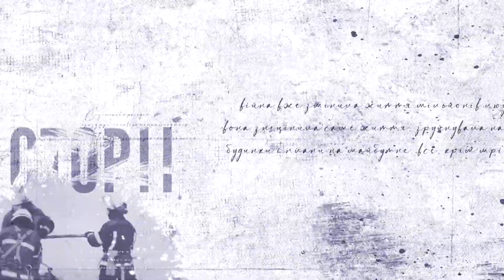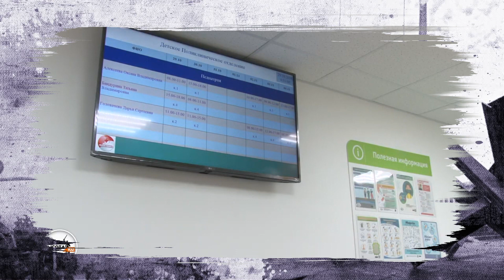Вони не залишились осторонь чужого горя і за це отримали найвищу нагороду | ІСТОРІЇ ВІЙНИ